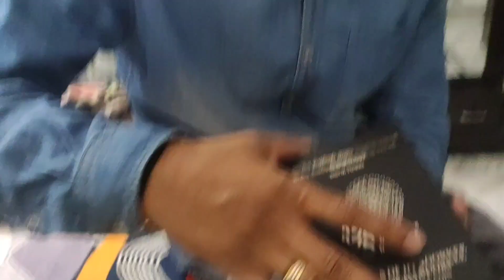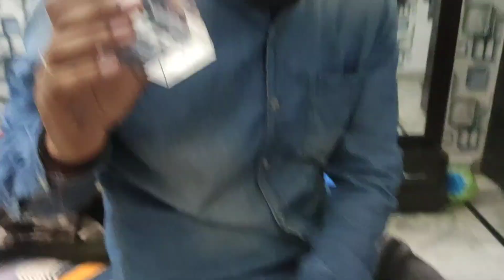Itne Saal Baad Kyu Jana Pada Nani ke Ghar🏘youtube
Ek saal baad gye nani k ghar